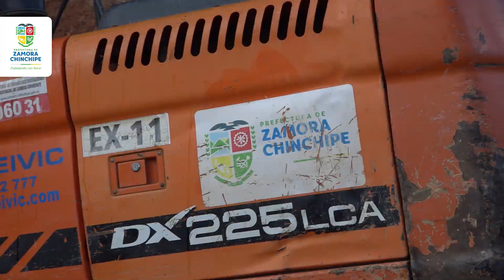El sueño de la vía Santa Cecilia — El Playón (cantón Paquisha) de a poco se hace realidad.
Prefectura de Zamora Chinchipe
"Trabajamos con Neñe"

Karla Reátegui
Prefecta

Víctor Sarango
Viceprefecto